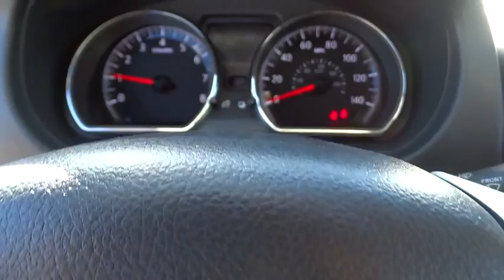2016 Nissan Versa Cerritos, Los Angeles, Buena Park, South Bay, Downey, CA PD02523R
2016 Nissan Versa

Downey Nissan
7550 Firestone Blvd